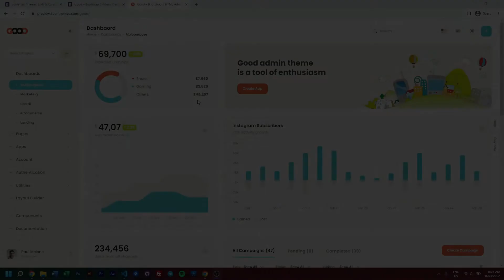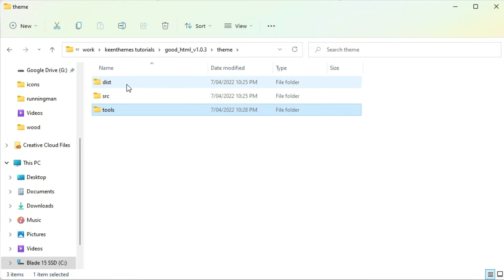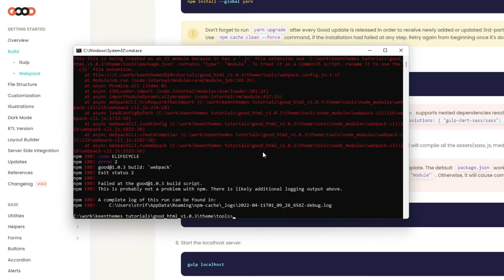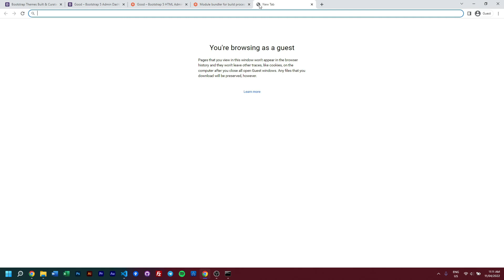Install with Webpack - Good Admin Dashboard Template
In this video, we discuss how to Kickstart your very first project with Good.

Good– this Admin Template was designed by the best minds in the dashboard world to help others organize and fine-tune information panels, layouts, and UI elements. The GOOD template has a warm feel to it. Application of it makes the reskin of a current dashboard or build of a new one homelike.